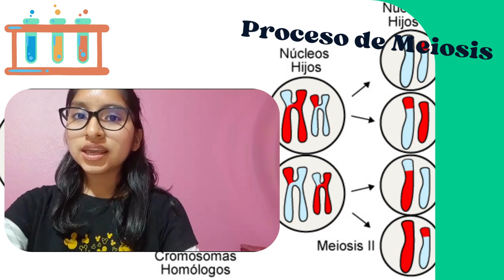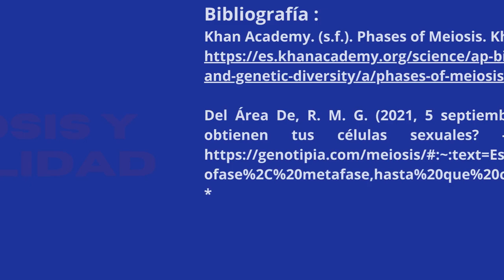trailer ~ meiosis y la fertilidad ucsur biología